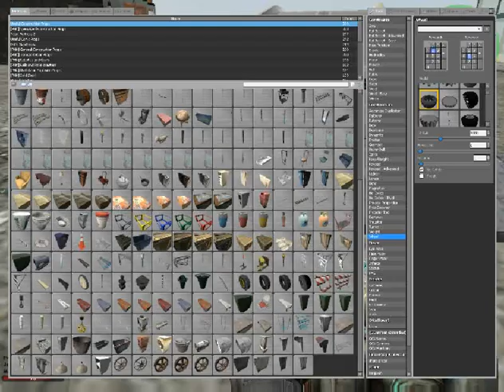Garry's Mod - How not to make An Easy Jet Engine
Easy Jet Engine is just so hard to get right